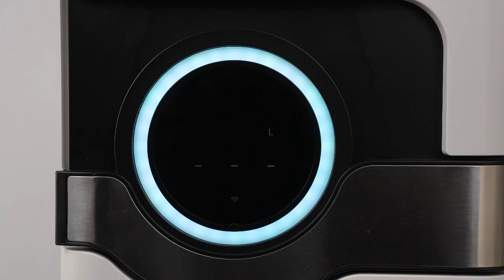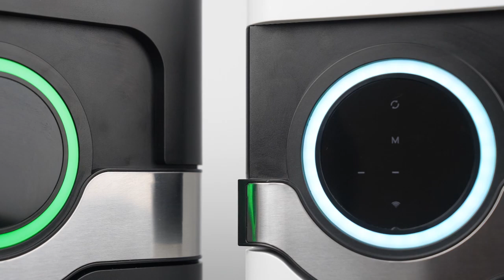BEEZER® – probably the fastest, air-based beverage cooler in the world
Cold drinks at the touch of a button with our BEEZER® beverage cooler.

The revolution among bottle coolers. BEEZER® – probably the fastest, air-based beverage cooler in the world! Cold drinks in just a few minutes, without any annoying additional aids, for different bottle sizes. Designed in Germany.

Save space and energy in the fridge, enjoy cold drinks at the touch of a button and benefit from user-friendly handling. The BEEZER® is the innovative alternative to conventional bottle coolers and guarantees fast and precise cooling without the need for extra aids such as water or ice. With its special technology and unique cooling performance, it exceeds every expectation.